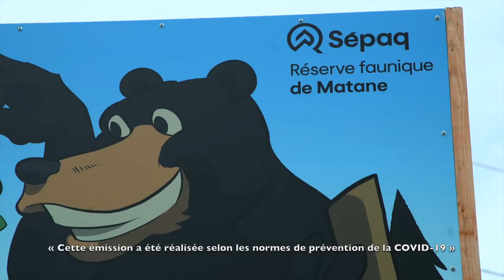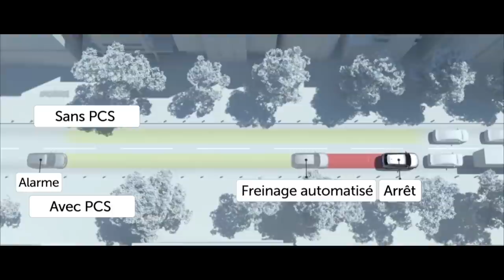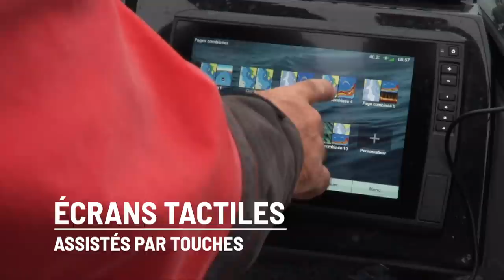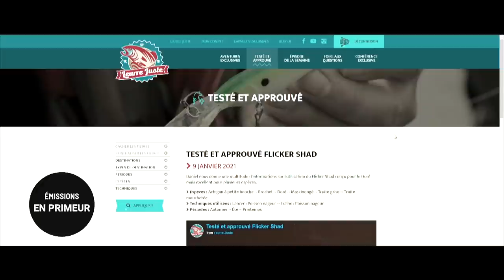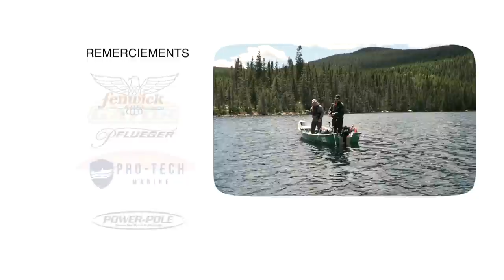Leurre Juste S06E03 - Réserve faunique de Matane… pour la mouchetée!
Royaume des orignaux et du saumon atlantique, Marc-André et Daniel nous font découvrir que la réserve faunique de Matane est aussi un très bon territoire pour la truite mouchetée.